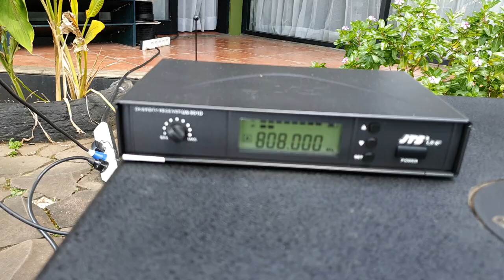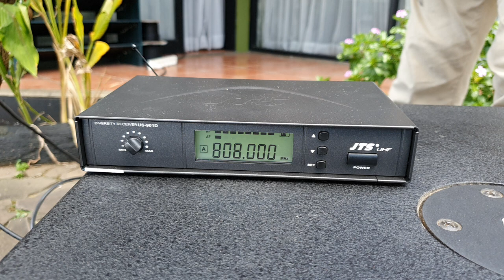JTS Clip On dan Headset Pada Reveiver Diversity... Aman Gangguan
Banyak dari antara kita tidak menyadari bahwa wireless yang kita gunakan itu adalah wireles non diversity, apa itu non diversity? Satu antenna untuk satu receiver, apa kerugiannya? Pada saat receiver menerima gangguan radio frekuensi pada antenna tersebut maka penerimaan receiver juga akan terganggu. Pergunakanlah wireless yang diversity supaya pada saat ada gangguan radio, ataupun pantulan sinyal yang sama, maka kita akan terhindar dari sinyal audio yang timbul tenggelam